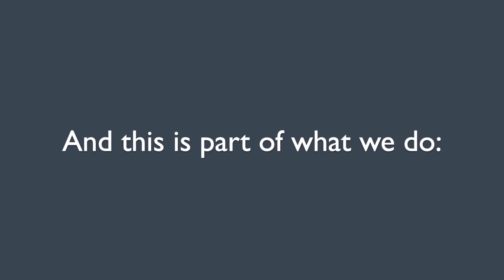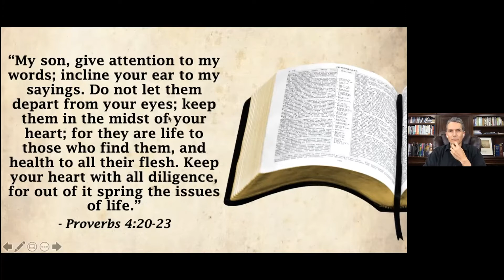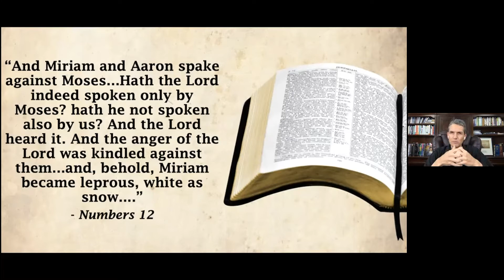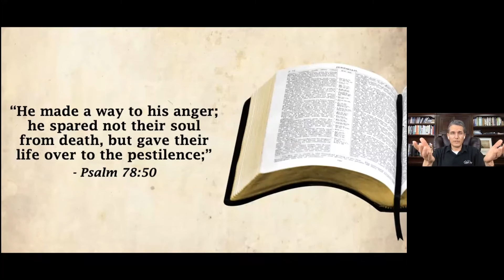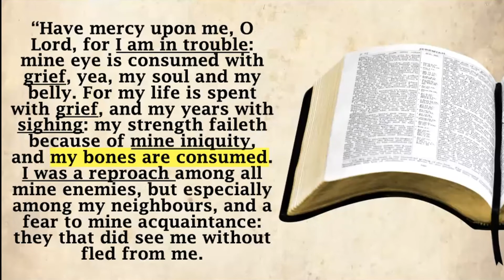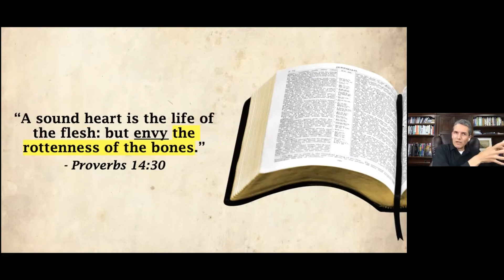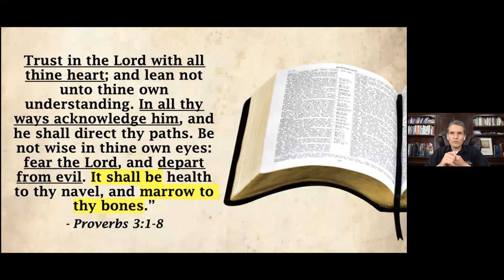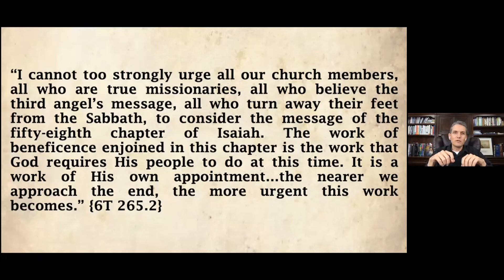ENAD Conference 2021: Dr. Mark Sandoval - Neuroimmunity and the 10 Commandments